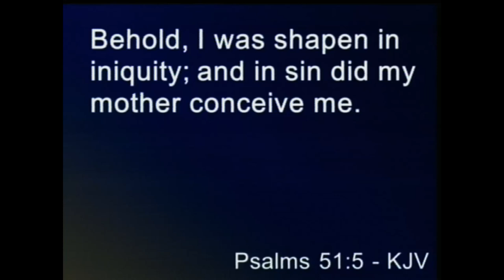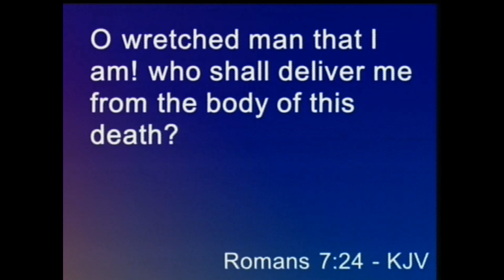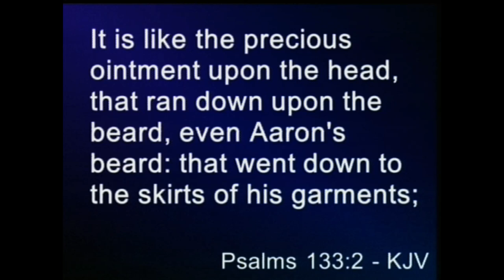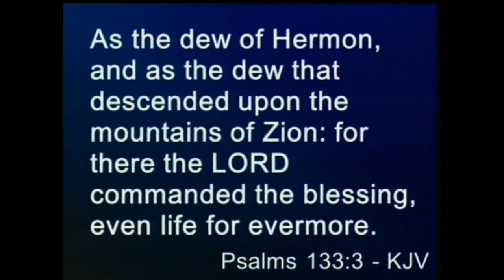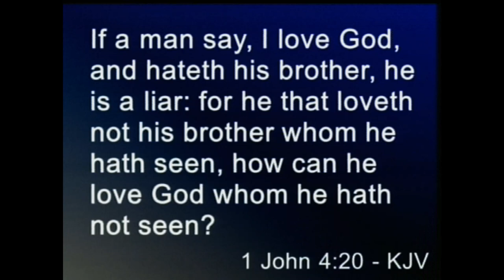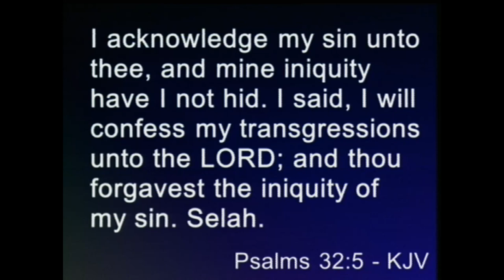Sunday Bible Study 10/25/20